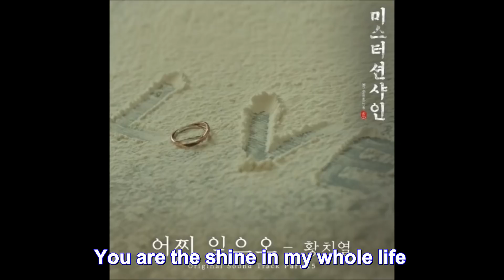【中字】陽光先生ost part 15 黃致列《怎能忘記》，黃致列 황치열 Hwang Chi Yeul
參考：LINE韓語翻譯、妖天才，P.S. 可能會有錯誤的地方，還請見諒！

陽光先生ost part 15黃致列《怎能忘記》
미스터 션샤인 ost part 15황치열 - 어찌 잊으오